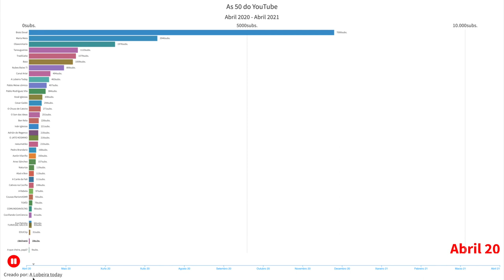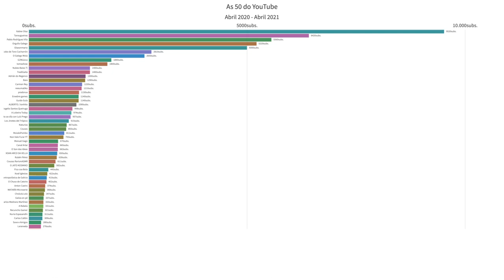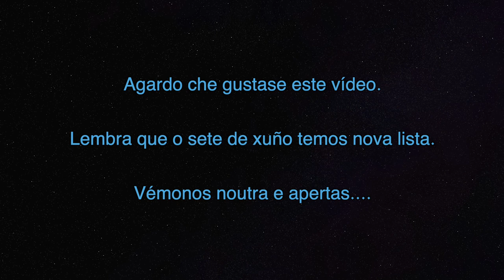Evolución das canles das 50 do YouTube no último ano (1K17) | ALt21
00:00 Inicio cinemático
00:20 Comeza a carreira
01:44 Camiseta conmemorativa
02:05 Anuncios e despedida

Xa tes aquí o que pode ser a 1ª CARREIRA DE BARRAS DE DATOS do YouTube galego. Evolución dos subscritores das canles que entraron en lista e que se atopan por debaixo das 10K subs., concretamente as 50 primeiras canles.

Abrangue dende abril do 2020 até abril do 2021.

Podes bucear polas miñas redes, e en calquera delas contactarme para facerte coa túa camiseta conmemorativa: